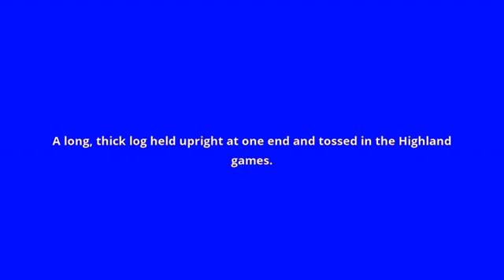what is the meaning of caber.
what caber means:
A long, thick log held upright at one end and tossed in the Highland games.